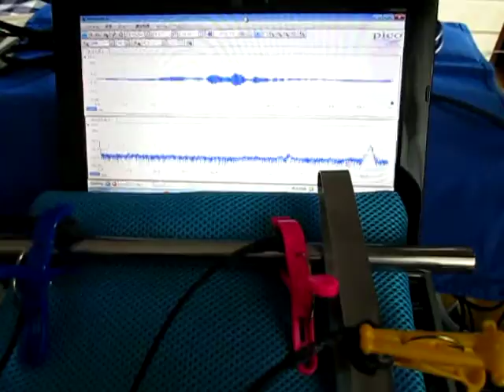超音波発振計測解析システム Ultrasonic oscillation measurement analysis system